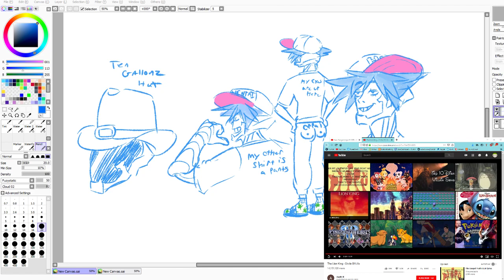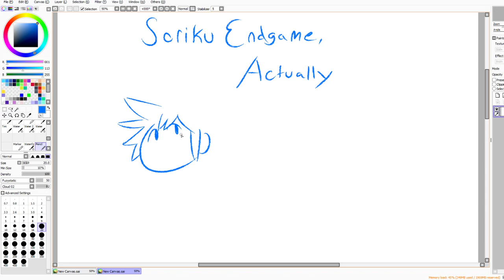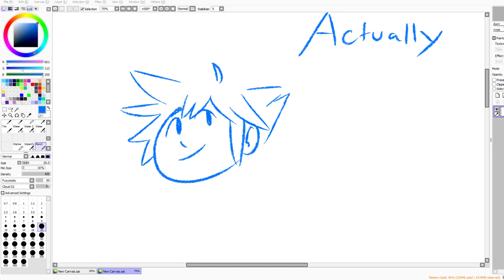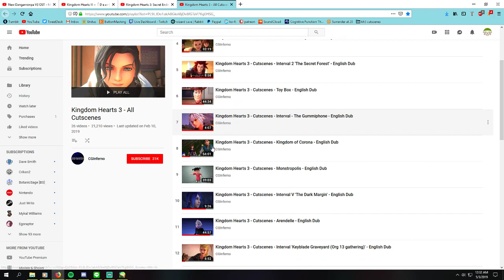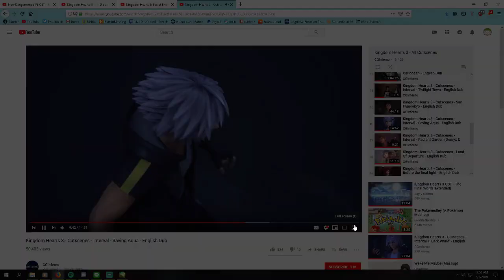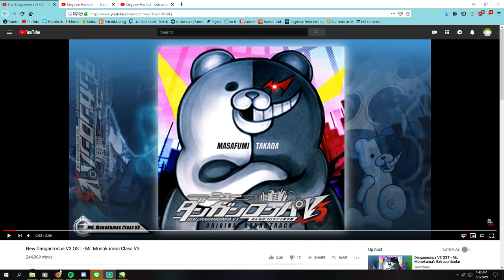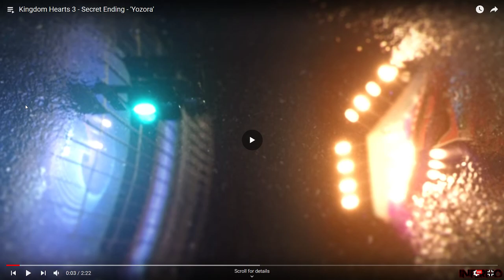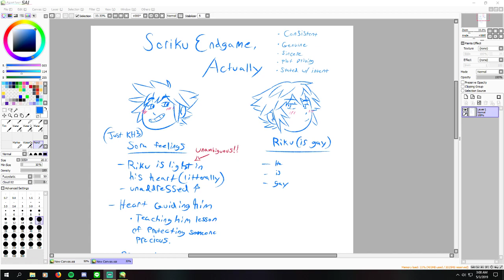Soriku Ted Talk (2019)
By popular demand, bad mic quality and all, the Soriku Endgame Actually video.

Look, this is just me talking off the cuff for 5 hours at the end of what was a 12 hour stream (in 2019) so do NOT expect cohesion. The ADHD is really palpable in this one. But I had fun and people still seem to really like it, so!